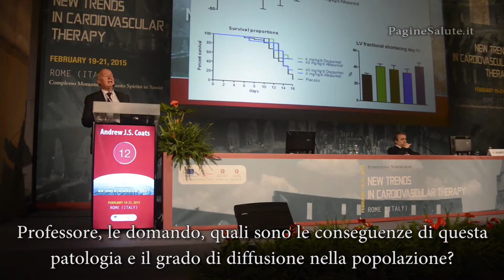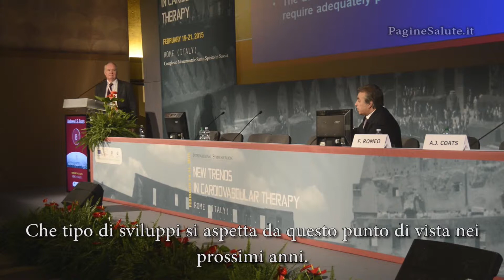Prof. Andrew J. S. Coats: l'insufficienza cardiaca - PagineSalute.it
Il professor Andrew Coats, cardiologo di fama internazionale, è intervenuto al simposio internazionale "New Trends in Cardiovascular Therapy" tenutosi a Roma il 19, 20 e 21 febbraio 2015. Sergio Vivaldi lo ha intervistato per Pagine Salute